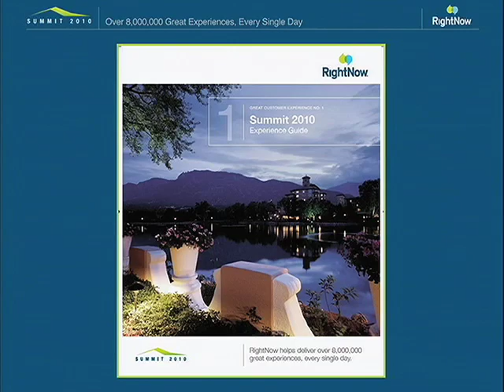Welcome to the RightNow Summit 2010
Watch RightNow Technologies' Chief Marketing Office Jason Mittelstaedt kick off the customer experience event of the year: Summit 2010